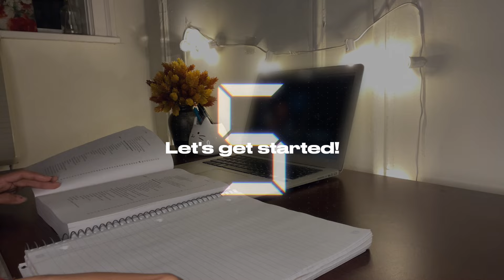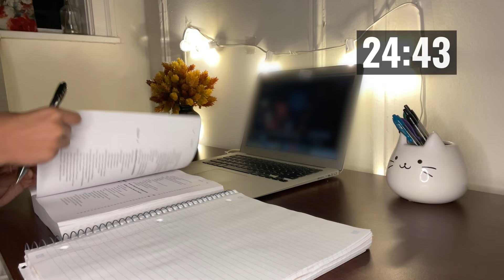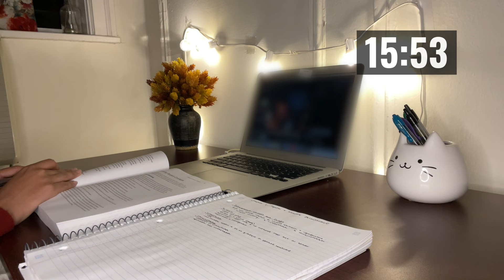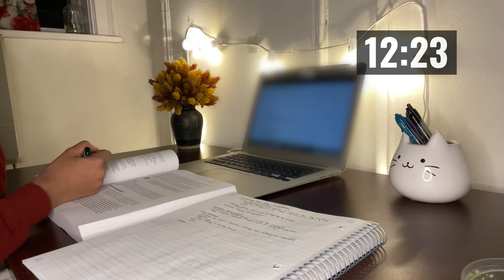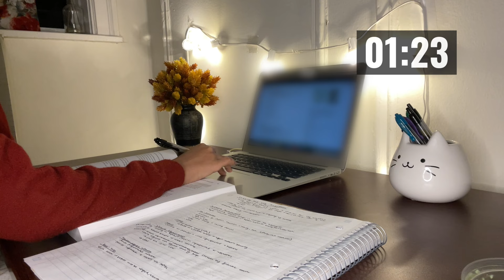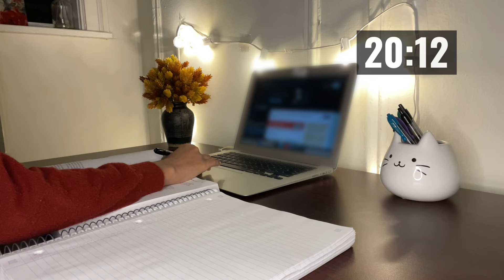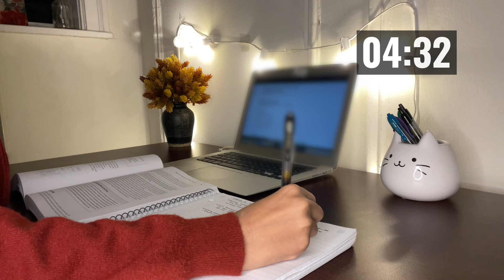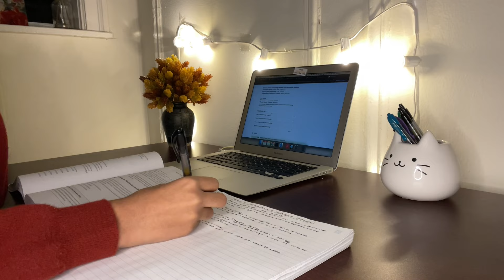Study with me - 3 hours - calm, lofi music - 25 minutes, 5 minute break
Hey guys, back with a study vlog with lofi music. I hope these videos help!